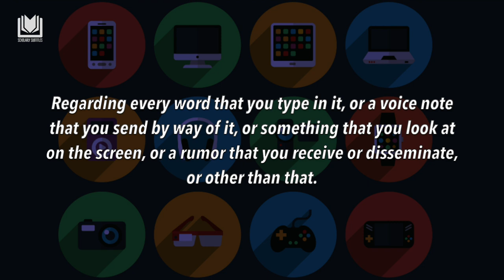You Will Be Asked About These Devices on the Day of Judgment! Shaykh Abdurrazzaq al Badr حفظه الله